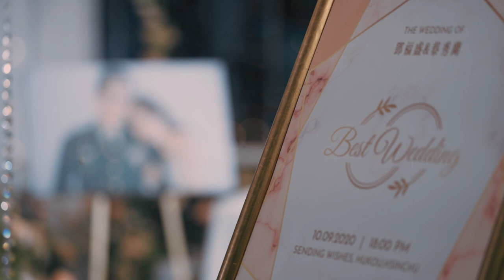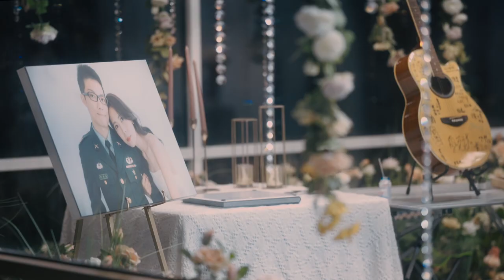Wedding Day｜Teng & Tsai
美味影像工作室 / BonAppetit Photography
Documentary film | Wedding Day | 婚禮影像紀錄

Photographer - Dalton Chou
Video / Editor - Yu Ching
Location - Taiwan / Hsinchu 新竹
Oversea / 海外旅行婚紗
Documentary film / 影像紀錄片